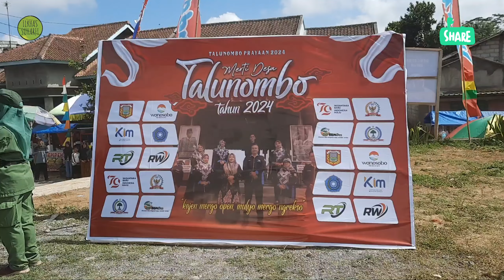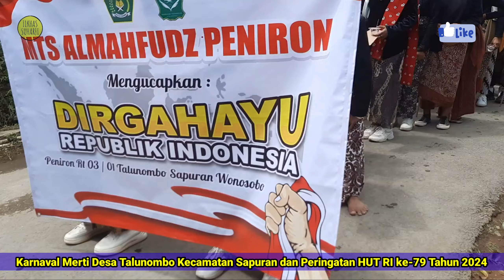Karnaval Arak-arak Merti Desa Talunombo Sapuran HUT RI ke-79 Tahun 2024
adalah rekaman dokumentasi kegiatan karnaval kemerdekaan HUT RI ke-79 Tahun 2024 Desa Talunombo Kecamatan Sapuran Kabupaten Wonosobo.